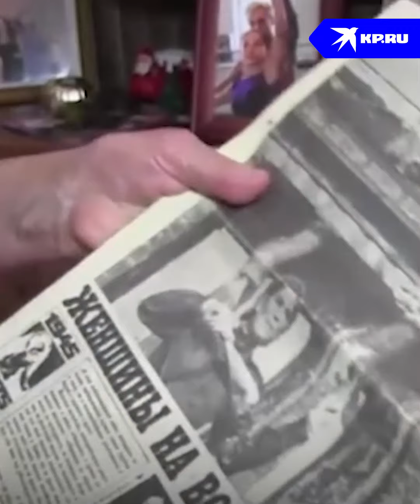Регулировщице Победы исполнилось 100 лет: уникальная судьба «Бранденбургской мадонны»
Девушка со знаменитого военного фото из Берлина жива – на днях ей исполнилось 100 лет.